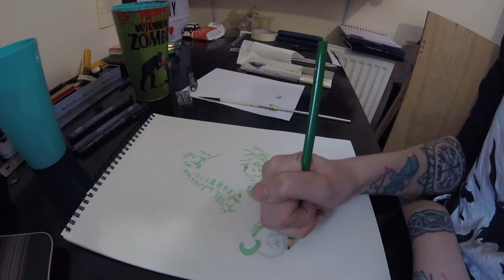Seahorse Illustration JenniferMoffittArt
A drawing of long snouted seahorses using fineliners & watercolour pencils by me JenniferMoffittArt.